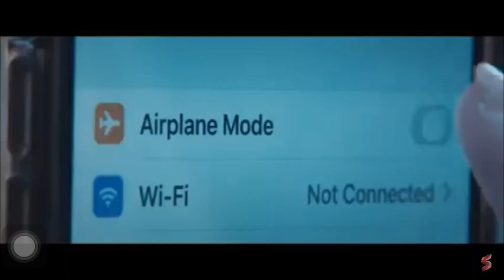استمتعي برائحة تدوم كثيرا تجربتي مع عطور اجمل ايفوك جولد اصدار خاص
عطر إيفوك جولد إصدار خاص: تجربة فريدة تلامس الفخامة والتميز

إذا كنت تبحث عن تجربة عطرية تجمع بين الفخامة والجاذبية، فإن عطر إيفوك جولد إصدار خاص هو الاختيار المثالي لك. يتميز هذا العطر الفاخر بتركيبة غنية تجسد الأناقة والرقي، مما يجعله من بين أفضل الخيارات لمحبي العطور الفاخرة. في هذا المقال، سنستعرض مميزات عطر إيفوك جولد وكيف يمكن أن يضيف لمسة من التميز إلى يومك.

مميزات عطر إيفوك جولد إصدار خاص

 • تركيبة عطرية ساحرة: يمتاز عطر إيفوك جولد بتركيبته الفريدة التي تجمع بين الروائح الفاخرة والخالدة. تبدأ النوتات العليا بمزيج من الليمون المنعش والفلفل الوردي، تليها قلب زهور النرجس والياسمين، وتختتم بقاعدة دافئة من خشب الصندل والمسك. هذه التركيبة تخلق توازنًا مثاليًا بين الانتعاش والعمق.
 • تصميم أنيق ومتميز: يأتي عطر إيفوك جولد في زجاجة أنيقة ومصممة بعناية، تعكس جودة العطر وجماله. التصميم يجمع بين الفخامة والعصرية، مما يجعله قطعة فنية تستحق العرض.
 • ثبات ممتاز: بفضل مكوناته ذات الجودة العالية، يوفر عطر إيفوك جولد ثباتًا ممتازًا على البشرة، مما يجعله مثاليًا للاستخدام طوال اليوم والمناسبات الخاصة.

كيفية استخدام عطر إيفوك جولد

 • التطبيق المثالي: ضعي العطر على نقاط النبض مثل الرقبة والمعصمين للحصول على أفضل تأثير. يمكن أيضًا وضعه على الملابس للحفاظ على رائحة عطرة تدوم طويلًا.
 • التخزين الصحيح: لحفظ جودة العطر، يفضل تخزينه في مكان بارد وجاف بعيدًا عن أشعة الشمس المباشرة.

الكلمات الدلالية ذات البحث العالي

 1. عطر إيفوك جولد إصدار خاص
 2. أفضل عطر إيفوك جولد
 3. عطر إيفوك جولد الفاخر
 4. شراء عطر إيفوك جولد
 5. مراجعات عطر إيفوك جولد
 6. تركيبة عطر إيفوك جولد
 7. عطر إيفوك جولد للأناقة
 8. عطر إيفوك جولد للثقة بالنفس
 9. عطر إيفوك جولد للمناسبات الخاصة
 10. عطر إيفوك جولد للفخامة
 11. عطر إيفوك جولد للانتعاش
 12. عطر إيفوك جولد للجاذبية
 13. عطر إيفوك جولد للاستخدام اليومي
 14. عطر إيفوك جولد للتميز
 15. عطر إيفوك جولد للأحداث الرسمية
 16. عطر إيفوك جولد للتألق
 17. عطر إيفوك جولد للعناية الشخصية
 18. عطر إيفوك جولد للتميز الشخصي
 19. عطر إيفوك جولد لجعل اليوم مميزًا
 20. عطر إيفوك جولد للأناقة المطلقة

كول تو أكشن

هل ترغب في تجربة عطر يجمع بين الفخامة والجاذبية بطرق غير تقليدية؟ جرب عطر إيفوك جولد إصدار خاص اليوم وكن جزءًا من تجربة عطرية مميزة. سجل بريدك الإلكتروني أدناه لتلقي أحدث الأخبار والعروض الحصرية حول عطر إيفوك جولد ولتكون دائمًا على اطلاع بكل ما هو جديد!

استمتع بتجربة عطرية لا مثيل لها مع عطر إيفوك جولد وأضف لمسة من الفخامة إلى كل لحظة من يومك!